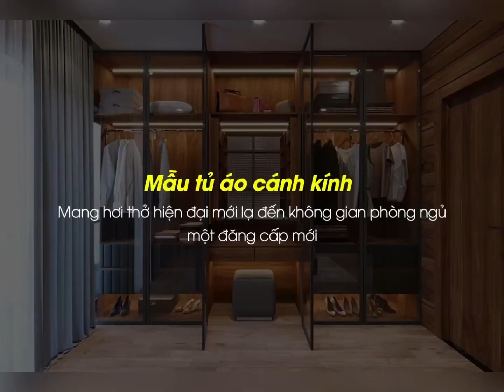Nếu bạn muốn làm tủ cánh kính, đừng bỏ qua những mẫu tủ cánh kính đẹp nhất từ Nhôm Kính Âu Việt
Đơn vị sản xuất Uy tín, bảo hành chất lượng, yên tâm sử dụng
Ưu điểm vượt trội về: Thẩm mĩ, mẫu mã, mở rộng không gian căn hộ. bền đẹp, trượt êm ái.
🏡Công ty Nội thất Nhôm kính Âu Việt
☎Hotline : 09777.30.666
🏬Địa chỉ xưởng sản xuất: 231 Nguyễn Văn Giáp - Nam Từ Liêm - Hà Nội